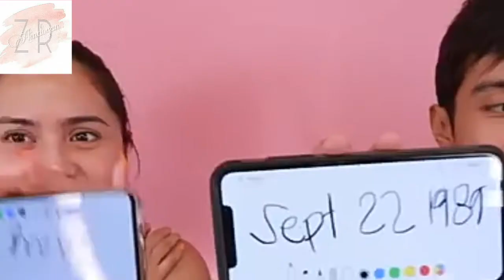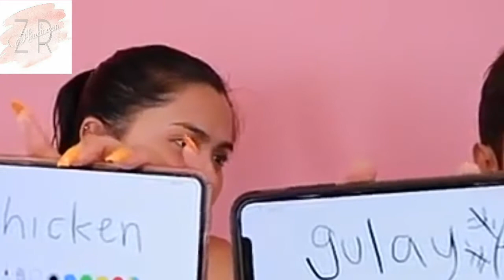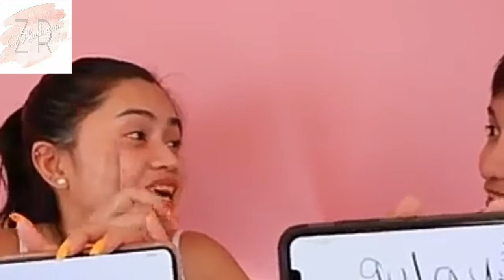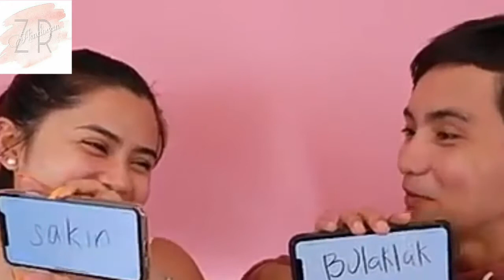CayGELOYNaSiAnna (ANNA CAY & GELOY VILLALOBOS)